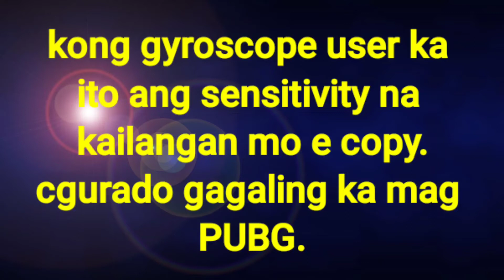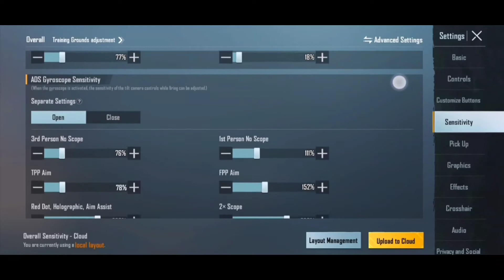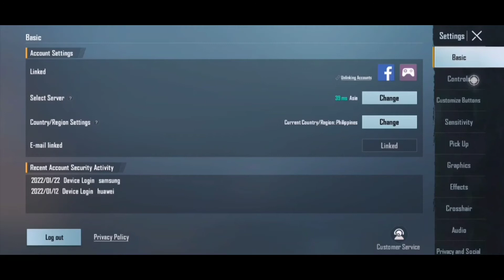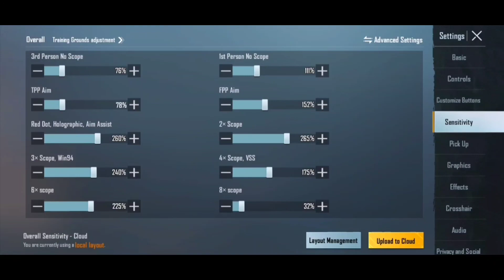no recoil sensitivity ba? ang video na ito ang highly recommended na dapat mo mapanood.